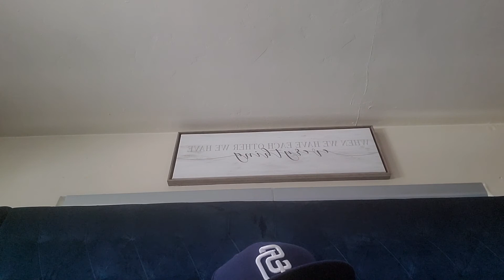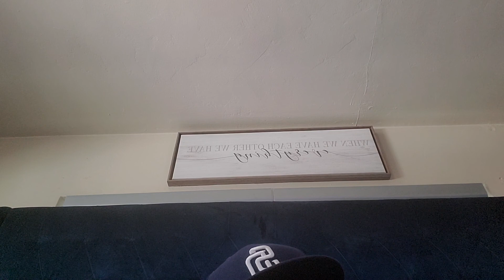The end is near!!!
Change Direction it's not too late. You have nothing to lose